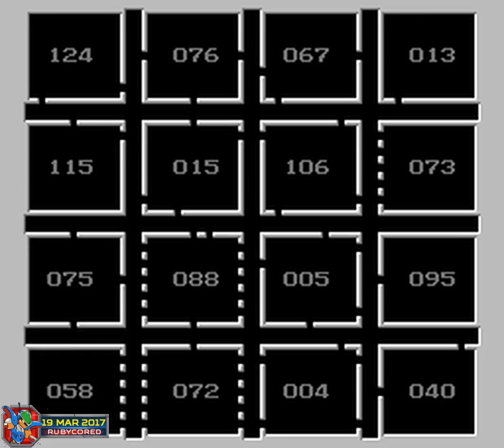Route-16 Turbo (1985, NES) - 2 of 2: Levels 10~20 (inaccessible)[1080p60]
This videos shows the normally blocked-off Levels 10 to 20, due to a counting glitch on Level 9 (and Level 19, too).
In Level 9 (and Level 19), the number of items required was TWO higher than the number of collectible items on the map (13 Items on the map, needed 15 to clear the level). This caused the game be permanently stuck at Level 9 even after you have collected up every item in the level, sealing off the other 11 levels.

Some Hex editing fixed it and the inacessible Level 10 to 20 have been presented here for the first time. Levels 11 to 20 are just Level 1 to 10 with the enemy cars sped up and all scoring doubled; after Level 20 the game loops back to Level 1.

There were some glitching up at the scores due to the game being somewhat unable to add 2000+ points correctly, this is a display side only while the actual score is still correct (exampe: 14000 + 3000 may be displayed as 15K00 instead of 17000; although K = 20 so the overall score is still correct, just displayed incorrectly)
- Normal -
Level 9 - 0:12 (Started from here using old save state)
Level 10 - 2:40
Level 11 - 7:29
Level 12 - 9:59
Level 13 - 12:08
Level 14 - 14:12
Level 15 - 18:59
Level 16 - 21:38
Level 17 - 24:11
Level 18 - 26:54 (Unusually empty level with just 5 items)
Level 19 - 28:07
Level 20 - 31:06
Level 1 - 34:55

I like how they referenced Sunsoft's other work of "Ikki" in Room 040 (Levels 10, 20)